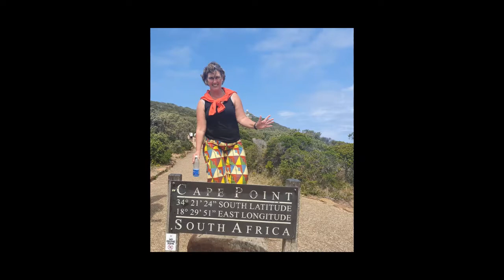Kaiserschmarrn the making of by Demel in Vienna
Kaiserschmarrn is a famous and favorite dessert or sweet main course. Its a pluffy caramelized pancake. Demel in Vienna claims to created it first for Empress Elisabeth aka Sisi. The bakery wanted her to eat a dessert atleast once.They told the empress. How can something so fluffy at weight to a body.
This video i took at Stephnas square where most of Winter Demel has a stand to make and sell Kaiserschmarrn.

Here is a recipe:
Working time 20 min.
Rest 10 min.
Level Simple
Whether it's a dessert or a sweet main course, everyone loves this classic! We'll show you how quick and easy it is to make the original Kaiserschmarrn!
INGREDIENTS
 4 portions
4
eggs
125 g
Flour
125 ml
milk
1 pinch
salt
1 TEASPOON
baking powder
40 g
Sugar
80 g
Sultanas
4 TBSP.
Butter
1 TBSP.
Icing sugar for sprinkling

Step 1
4 eggs
125 g flour
125 ml milk
1 pinch of salt
1 tsp baking powder
40 g sugar
Separate the eggs. Mix the egg yolks with the flour, milk, salt, baking powder and sugar to a smooth batter and leave to rest for 10 minutes.

Step 2
4 egg whites
80 g sultanas
Beat the egg whites to a stiff egg white and carefully fold into the dough. Then add the sultanas.

Step 3
4 tbsp butter
a little icing sugar
Put 2 tbsp butter in a frying pan and fry a crispy pancake at medium temperature. Flip the pancake and add the remaining butter. After baking, tear the pancake into pieces and sprinkle with the icing sugar.